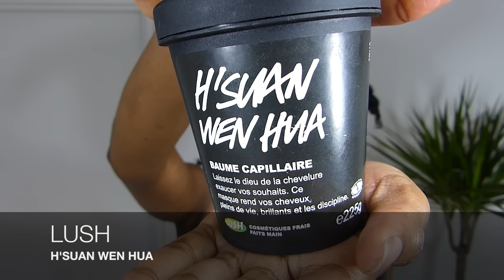ROUTINE: SOINS Protéiné /RENFORCER NOS CHEVEUX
BONJOUR
ROUTINE SOIN  PROTEINE POUR RENFORCER NOS CHEVEUX AVEC UN MASQUE AVANT SHAMPOING DE CHEZ LUSH.

vous pourrez également me suivre sur mes comptes :

SNAP : lydianealix

Page FACEBOOK : lydiane alix